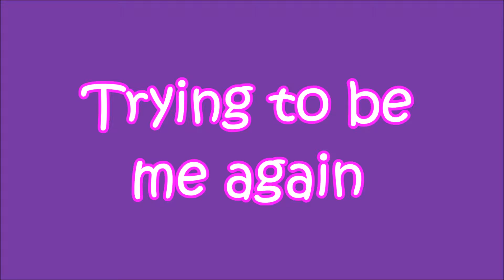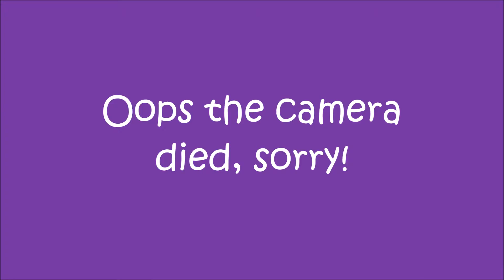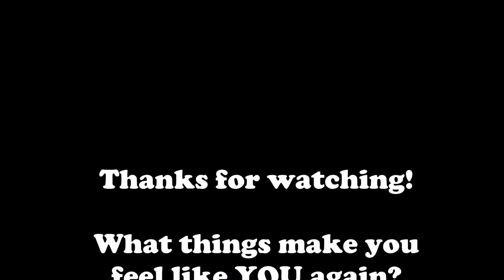Trying to be me again!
Being a mum changes you. Especially being a new mum and adjusting to looking after a new entirely dependent life. Over the last month since stopping breastfeeding during the day, I have enjoyed a greater freedom in clothing, accessories, outings, daily routine, housework (only joking!)
I will never be the person I was before having children and I wouldn't want to be...